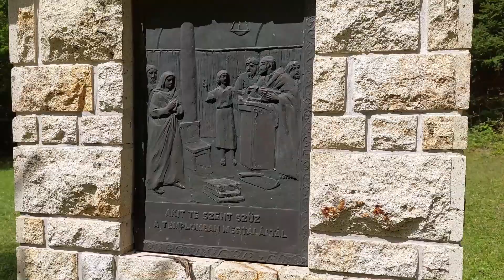Varázslatos hegyvidék: MÁTRA / Mátraszentimre-Fallóskút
Magyarország legmagasabban fekvő települése: Mátraszentimre.
A hat településből álló Mátraszentimre legszebb részén, Fallóskúton varázslatos erdő közepén áll egy templom. Szerpentines utakon közelítjük meg a hegytetőt...